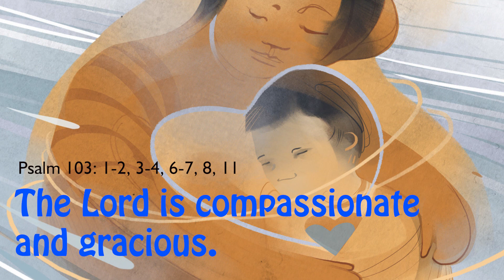DAILY PSALM IN ENGLISH I The Lord is I 3rd Sunday of Lent I Year C I Psalm 103: 1-2. 3-4. 6-7. 8.11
Psalm 103: 1-2, 3-4, 6-7, 8, 11 (R. 8a)
The Lord is compassionate and gracious.

1. Bless the Lord, O my soul,
and all within me, his holy name.
Bless the Lord, O my soul,
and never forget all his benefits.

2. It is the Lord who forgives all your sins,
who heals every one of your ills,
who redeems your life from the grave,
who crowns you with mercy and compassion.

3. The Lord does just deeds,
gives full justice to all who are oppressed.
He made known his ways to Moses,
and his deeds to the children of Israel.

4. The Lord is compassionate and gracious,
slow to anger and rich in mercy.
For as the heavens are high above the earth,
so strong his mercy for those who fear him.